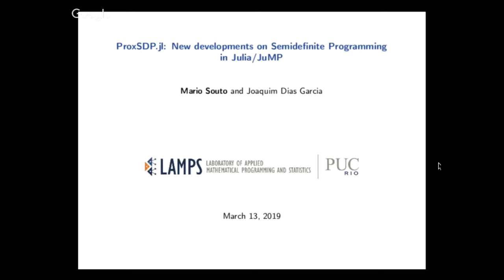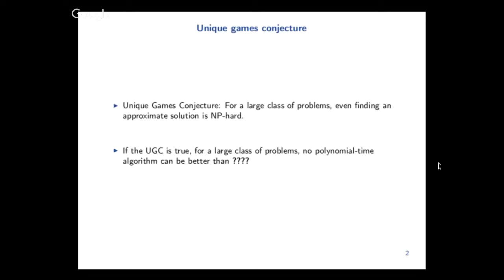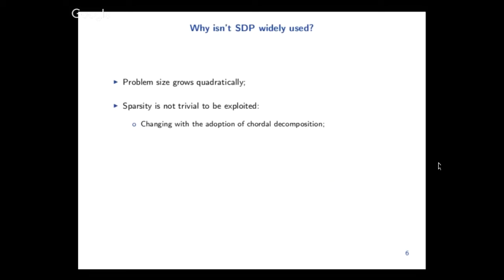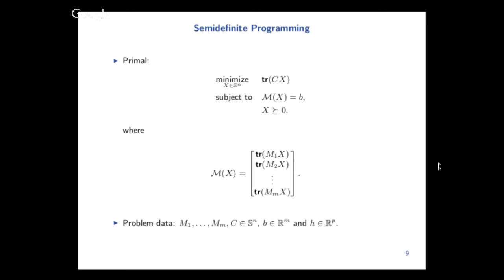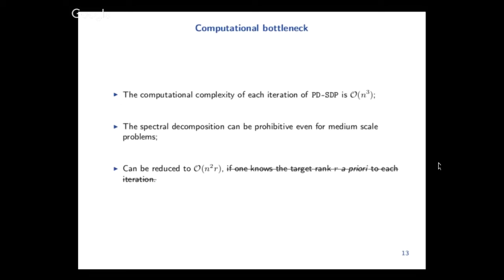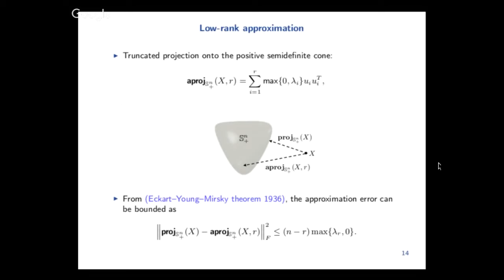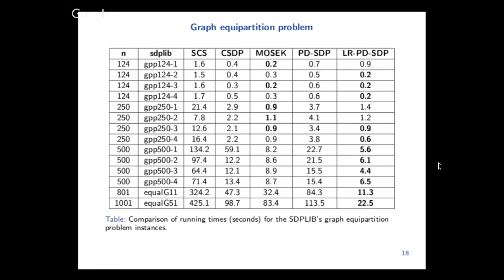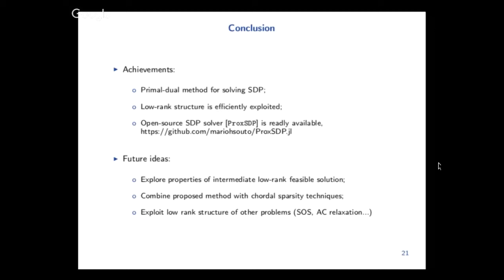Mario Souto @ JuMP-dev 2019